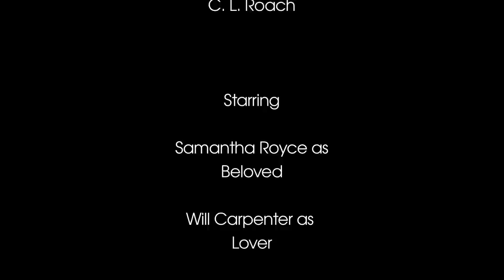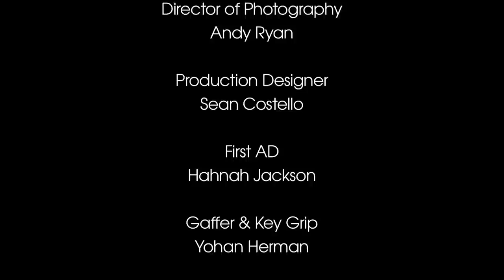Ships Have Sailed - 'DRIVE' (Official Music Video)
Directed by: James R.W. Hiatt